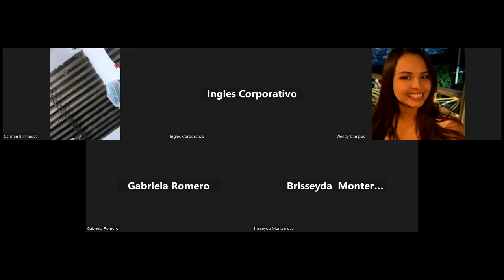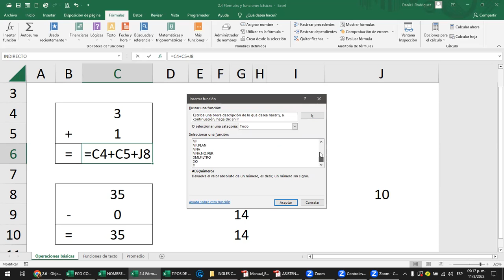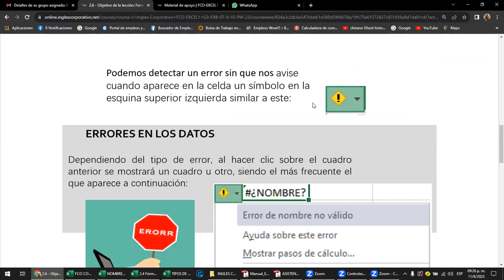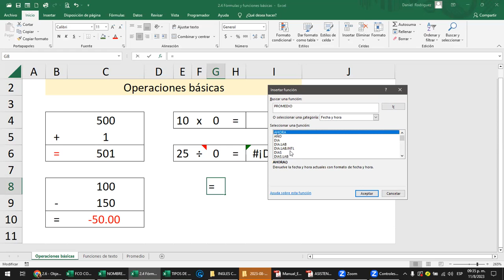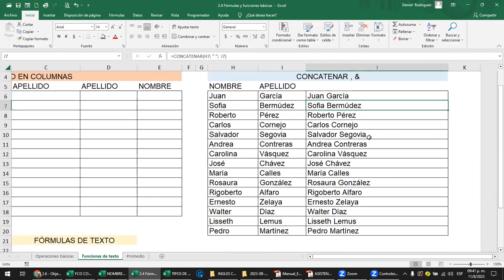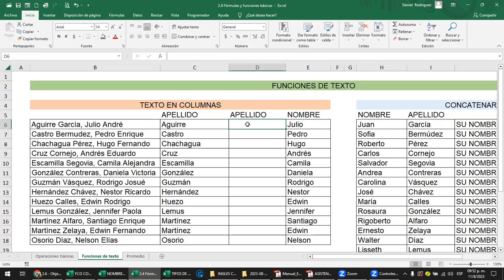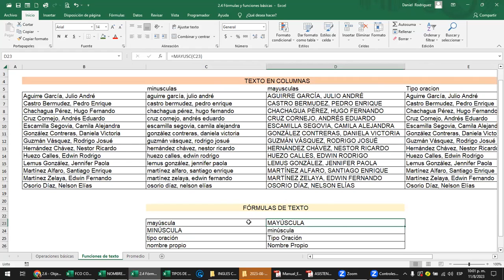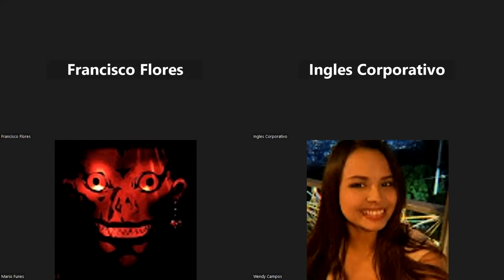Sesión 10 - 11-08-2023 - Rodriguez - Fórmulas y funciones básicas